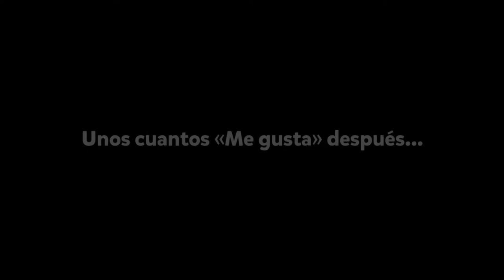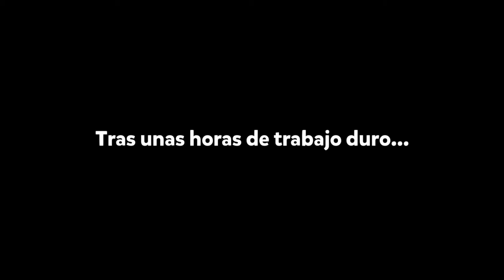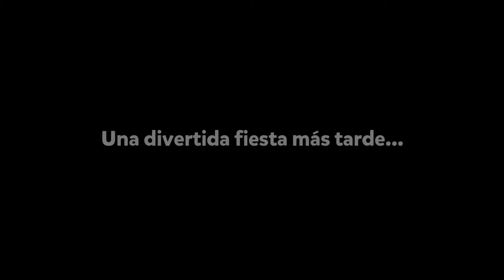Farmscapes - Día 33 - Gameplay Español